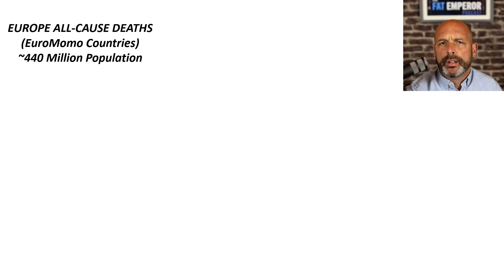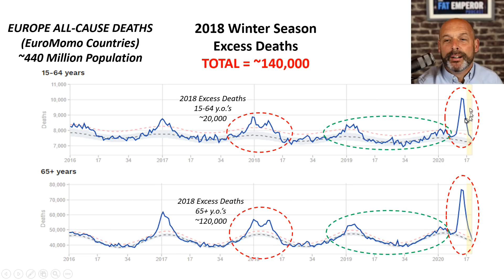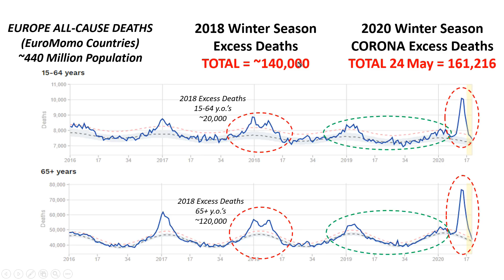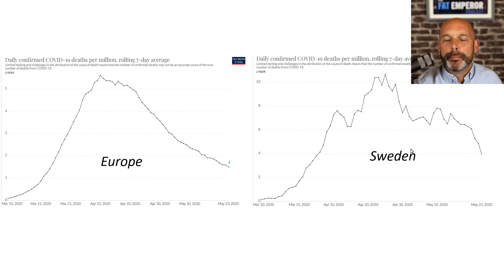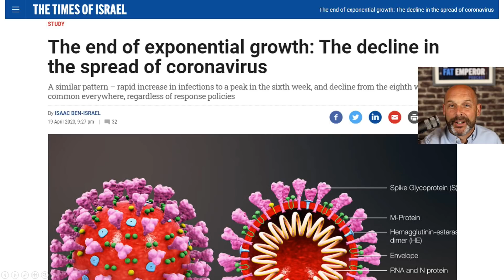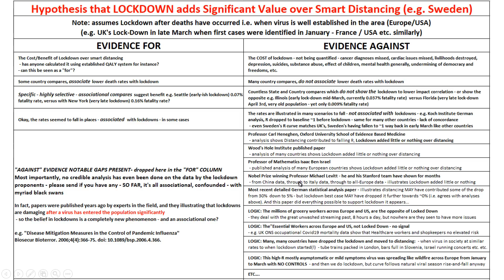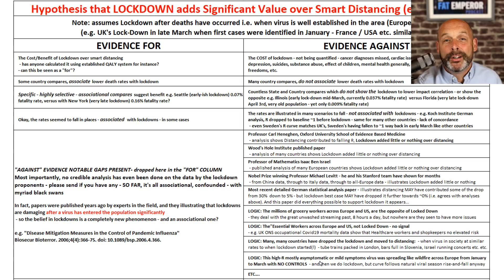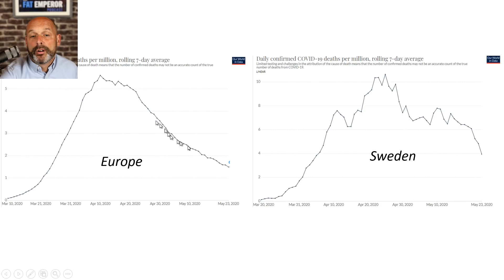Ep80 The Latest DATA and EVIDENCE - Have our Lock-downs been Effective?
The latest data around mortality risk realities, and the evidence For/Against Lock-downs.
In both cases we review the official published data and studies from the past weeks.
Although no fringe material here - quite the opposite - you may still get a big surprise when you understand the actual numbers and science.

The technical reality is nothing like that portrayed in the media - that's for sure.